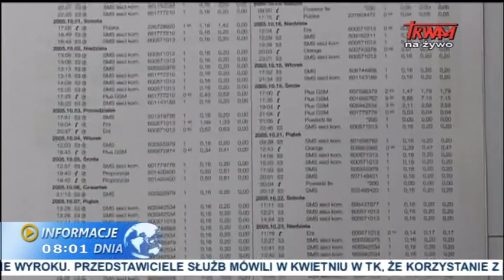TK wraca do badania zasad inwigilacji